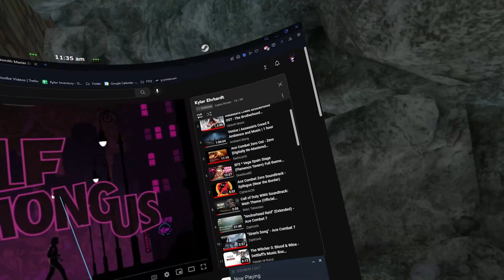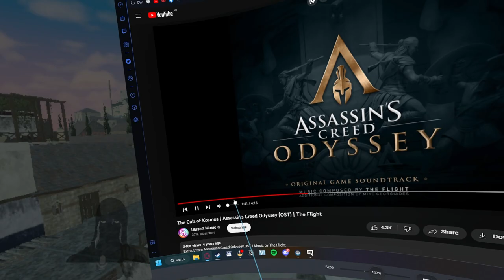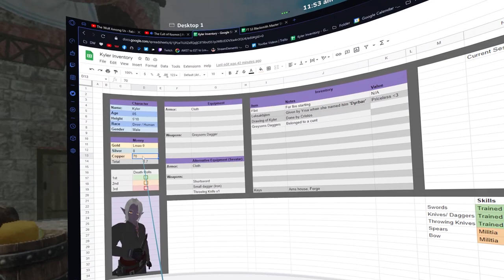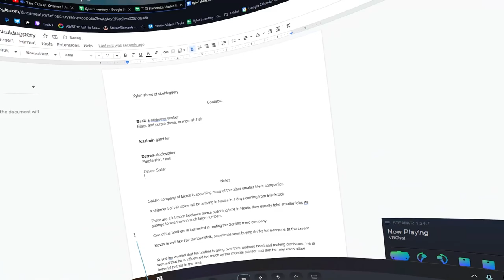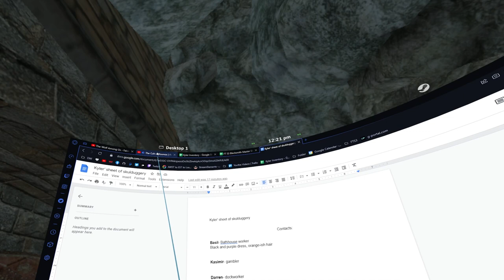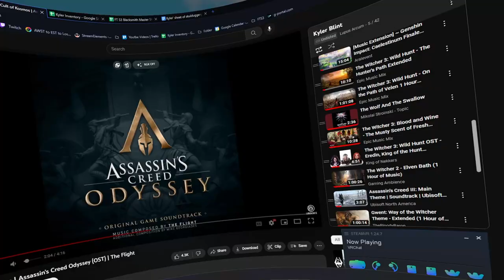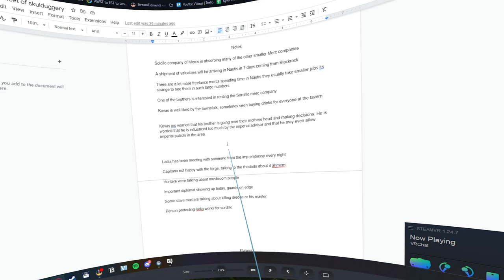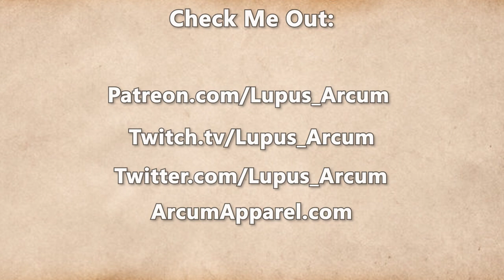Fractured Thrones Season 3 | EPISODE 8 'Solitary' | Part 2 of 4